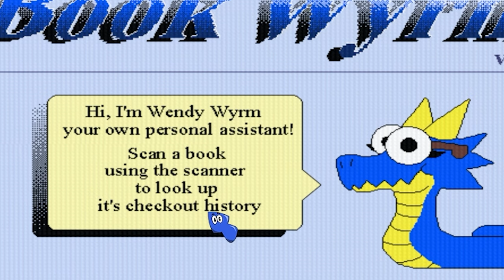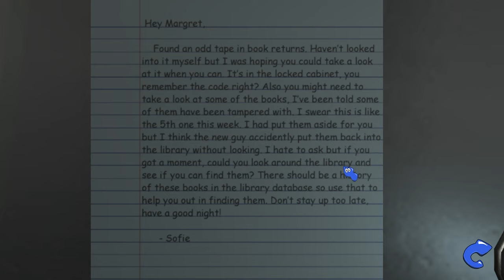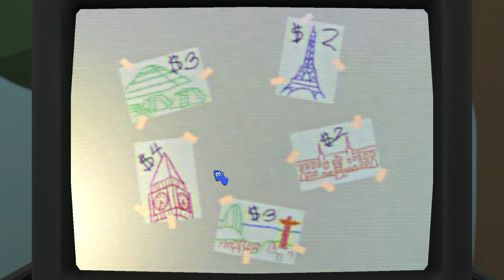Amanda the Adventure 2 IS HORRIFYING!!!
n Amanda the Adventurer 2, the story continues as Riley encounters a mysterious masked figure after destroying the TV in the attic. Travel to the Kensdale Public Library and dig deeper into the mystery of Amanda the Adventurer.

►Amanda the Adbenturer

►Scary Games

AJBInternational creates gaming Shorts, Long form Youtube Videos and Tiktoks realted to various games such as Scary Games, Minecraft, Indie Horror, Adventure Games, and so much more